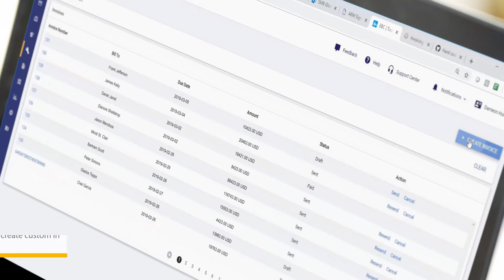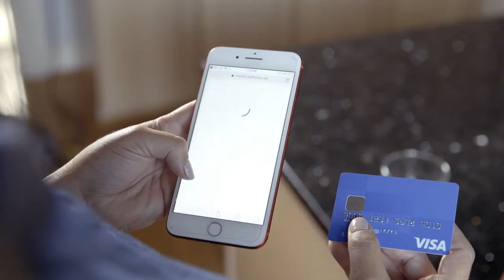Cybersource Customer Success Story - Linara Travel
Learn how Linara Travel uses Cybersource Invoicing to help their client's pay quickly and easily.
Invoicing allows you to create and send email invoices to your customers. Customers can pay from their desktop/laptop or on a mobile device. The invoicing feature is a great option for quickly accepting payments from customers, with the average invoice paid within 48 hours. Your cash flow in these uncertain times is vital, and invoicing can help you get paid faster.

Electronic invoicing also provides a great way to accept payments from customers who traditionally pay face-to-face. Given the current climate, this a good time to consider how you can use this service with your customers.